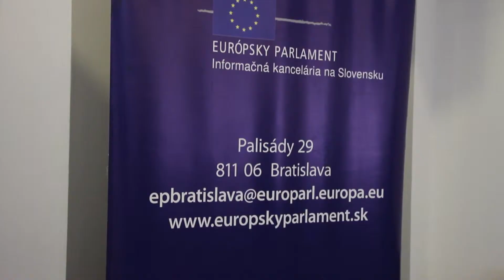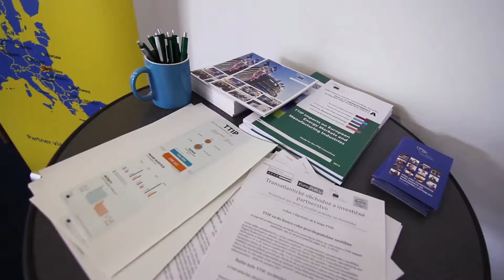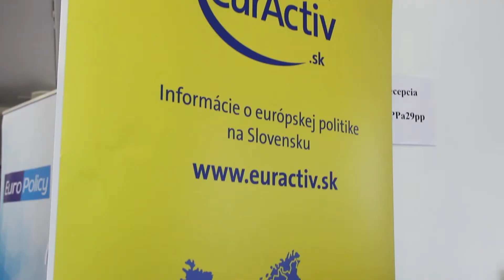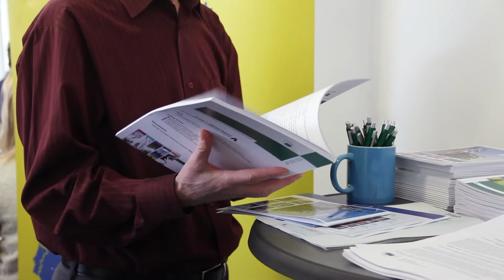TTIP - Príležitosť pre malé a stredné podniky na Slovensku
Seminár v Európskom informačnom centre v Bratislave, 27. marec2015